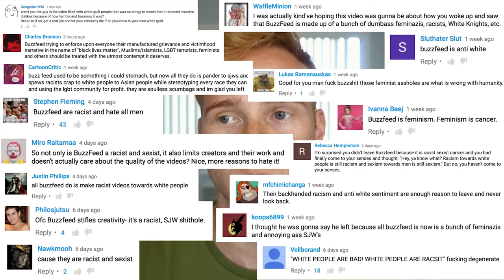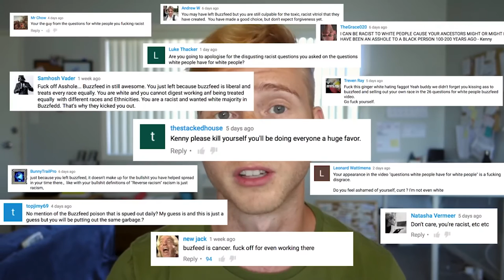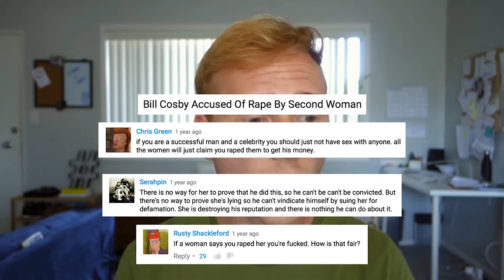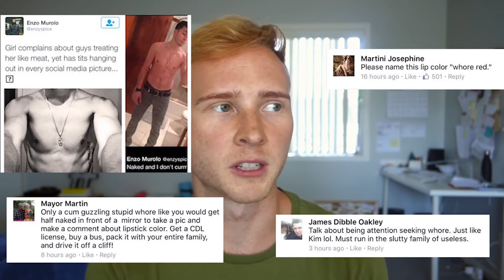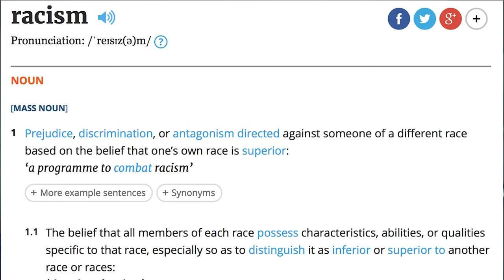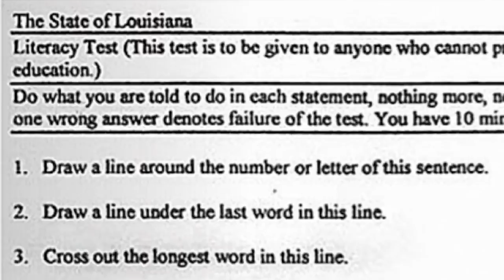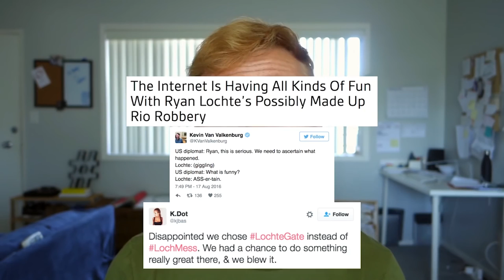Response to Kenny Moffitt // I Have Beef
Super late response. I was lazy.